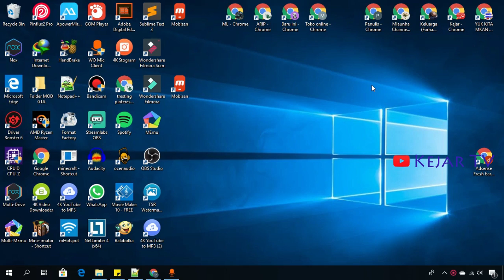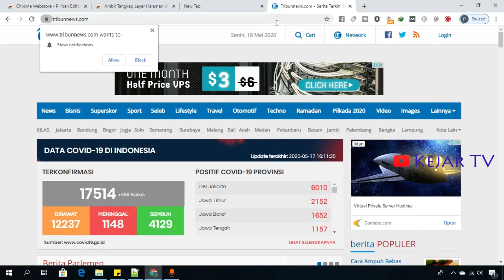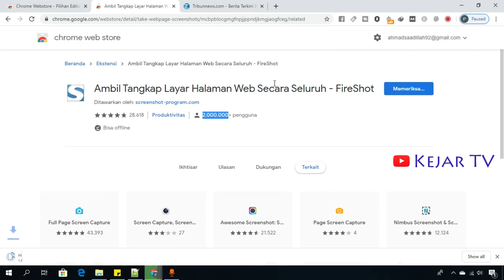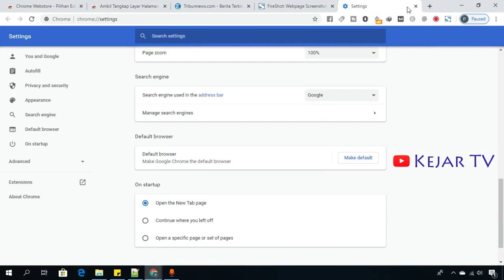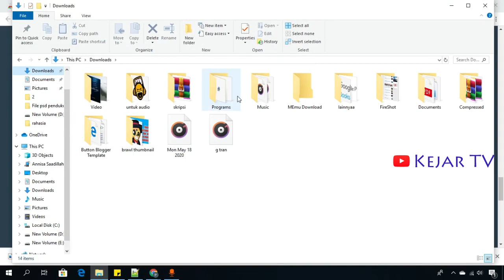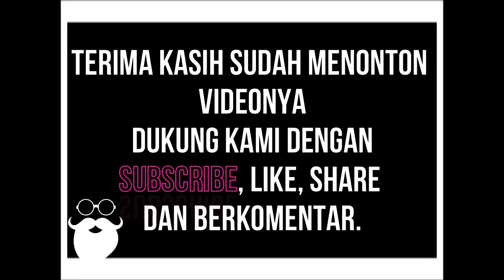Cara Screenshoot Layar Full Dari Atas Ke Bawah, Begini Caranya